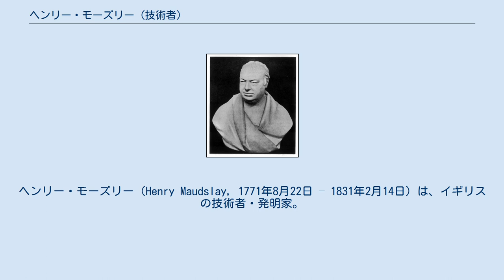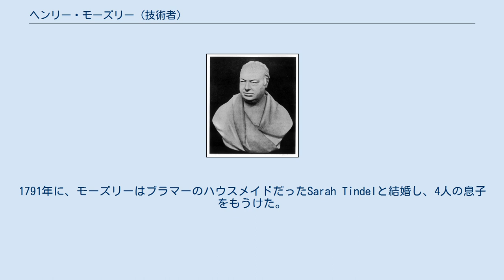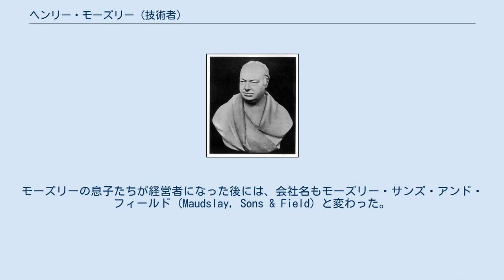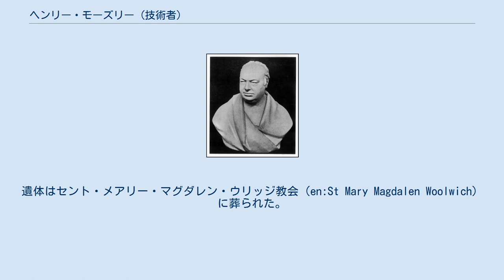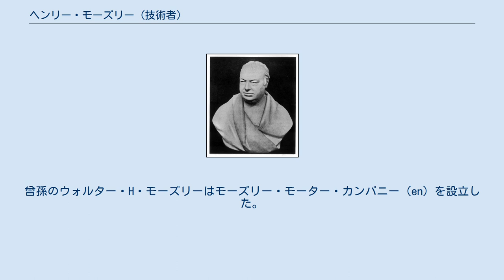ヘンリー・モーズリー (技術者)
ヘンリー・モーズリー（Henry Maudslay, 1771年8月22日 – 1831年2月14日）は、イギリスの技術者・発明家。
工作機械の父と言われる。
 同名の父は、工兵隊の車輪製造工だったが戦闘で負傷し、ロンドンのウリッジ王立工廠で倉庫番をしていた。
そこで若い未亡人と知り合った父が結婚してもうけた7人の子のうち5番目の子である。
1780年に父は亡くなり、モーズリーは12歳で王立工廠で薬莢に火薬を詰める仕事に就いた。
2年後に大工道具店に移り、15歳の時からその鍛冶場で修業を始めた。
鍛冶師として、軽くて複雑なものを作る仕事の才能があるように思われた。
 モーズリーの腕前は評判となり、それを聞きつけた発明家ジョセフ・ブラマー（en）の依頼を受けることになった。
ブラマーはその頃、新しいタンブラー錠を開発して特許を取っていたが、この複雑な鍵を安く製造できる職人が見つからず苦労していた。
部下の一人から推薦されてモーズリーと連絡を取ったブラマーは、モーズリーがまだ18歳であることに驚いたが、実際に腕前を見ると雇い入れることに決めた。
モーズリーはロンドンのデンマーク通りにあるブラマーの工房で働くようになった。
ブラマーの工房のショーウィンドウに飾られていた鍵の見本を製作したのは、モーズリーである。
この鍵には、ピッキング行為に成功した者に対して200ポンドの懸賞金がかけられていたが、成功者が現れたのは実に47年も後であった。
モーズリーは特別な工具や工作機械を設計し、ブラマー錠の安価な製造を実現した。
 また、ブラマーは水圧機（en）を設計していたが、ピストン周りの水密シーリングに苦労していた。
一般的な手法では麻繊維を素材としたパッキンを使用するが、要求される高い水圧に耐えられなかった。
このブラマー水圧機のために、モーズリーは皮革製のガスケットを使うことで、完璧なシーリングと抵抗の無い円滑な動作を両立させた。
水圧機は完璧に作動するようになり、モーズリーの貢献は大きなものであったが、ブラマーからの経済的な見返りはほとんど与えられなかった。
 モーズリーがブラマーの下で働きだしたころの一般的な旋盤は、足踏み動力で、切削用の刃物（バイト）は職人が手に持って切削個所に当てる仕組みだった。
そのためあまり精密な作業はできず、特に鉄製品を加工する場合には問題だった。
そこで、モーズリーは、バイトを固定できる工具台を取り付けるように改良した。
この工具台は旋盤本体に対して正確に平行移動できるようになっていた（スライドレスト）。
その結果、寸法が決められた製品をこれまでにない精度で量産できるようになり、このスライドレスト（工具送り台）付き旋盤は、機械加工に革命をもたらした。
 頭角を現したモーズリーは、たちまちブラマーの工房の主任となった。
1791年に、モーズリーはブラマーのハウスメイドだったSarah Tindelと結婚し、4人の息子をもうけた。
長男のトーマス・ヘンリーと四男のジョセフは、後に父の事業を手伝うようになった。
次男のウィリアムは土木技術者となり、イギリス土木学会の創設者の一人となった。
 1797年、モーズリーはブラマーから独立することを決めた。
そのきっかけは、モーズリーが週にわずか30シリングの賃上げを求めたのを、ブラマーが拒んだことであった。
このとき、ブラマーの下で働き出して8年が経っていた。
 はじめ、モーズリーは小さな店と鍛冶場をロンドンのウェルズ通りに構えた。
その後、1800年にはキャベンディッシュ・スクウェア（en）近くのマーガレット通りにある、もっと大きな建物に移った。
 独立後の最初の大きな仕事は、マーク・イザムバード・ブルネルの依頼で、滑車製造用の42台の木工機械マークを製作したことである。
これは海軍の帆船が装備する帆の操作用滑車の生産に使うためで、機械の設計はサミュエル・ベンサム（en）の開発したものを基礎としていた。
完成した木工機械は、専門工場であるポーツマス滑車工場（en）に据え付けられ、現在も稼働中の同工場には当時の機械も一部が残っている。
これらの機械は、合計で年間160,000個の滑車の製造能力を誇り、従来は110人の人員を要したところ、10人での稼働を実現した。
これは専用機械を使ったライン生産方式が実用化された最初の著名な例であった。
 また、モーズリーは、産業用として最初の実用的なねじ切り旋盤を、1800年に...